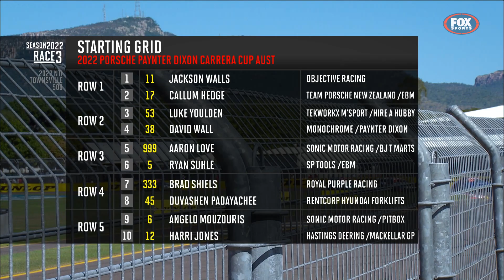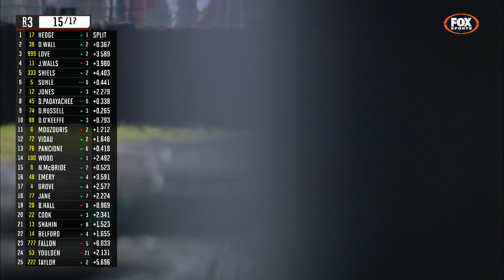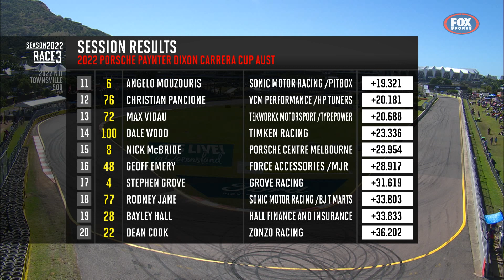Porsche Carrera Cup Australia Reid Park Street Circuit Race 3 2022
Rewatch all the action from Race 3 of Round 4 of the Porsche Carrera Cup Australia at Townsville.